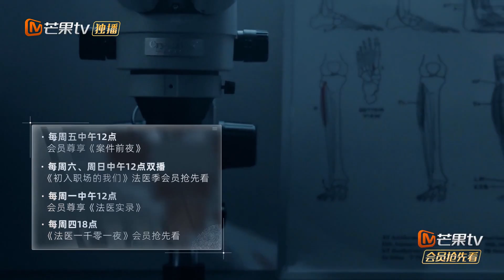【入职篇加长版看点】最终offer颁发！屈轶龄说刘朝谕是世界上另一个自己？《初入职场的我们·法医季》Workplace Newcomers S2 EP12丨MangoTV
考核助力团嘉宾：周雨彤、翟潇闻、齐思钧、成毅、郭俊辰、白宇帆、张颜齐